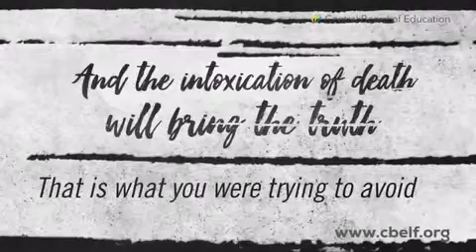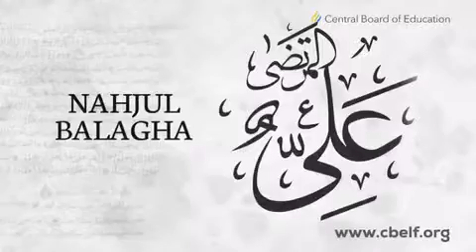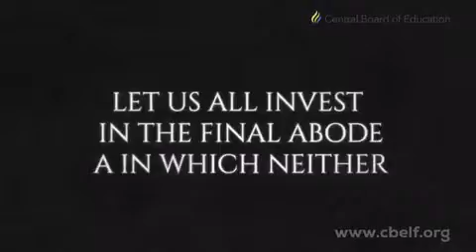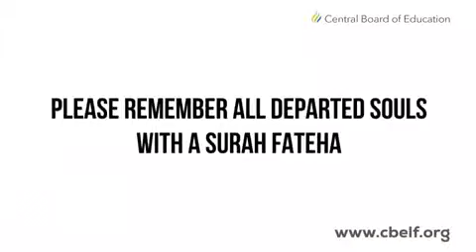Inevitably of death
A video about death and how we will all face it